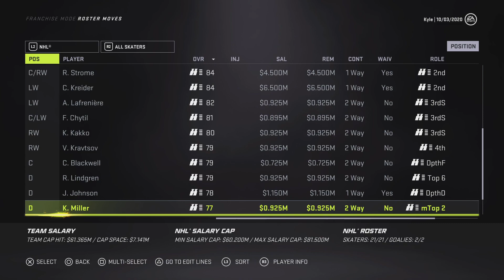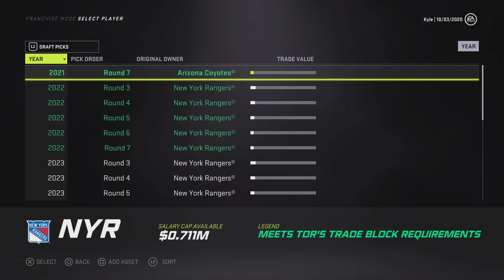1 year Stanley Cup Rebuild! (New York Rangers) Up 2-0 in series… episode 20/31